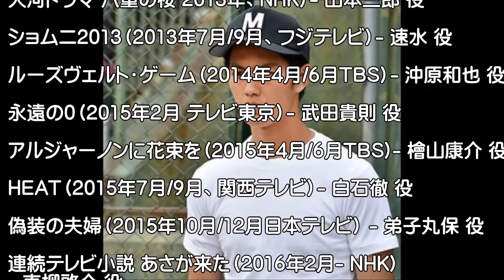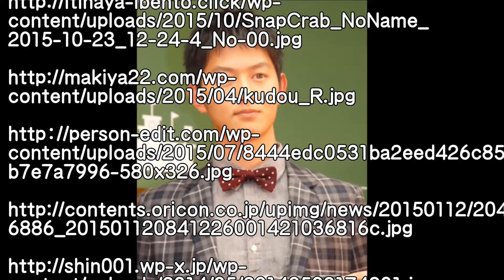短髪と清潔感がさわやかな工藤阿須加の名は‥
短髪と清潔感が爽やかと人気の工藤阿須加、父親はプロ野球・福岡ソフトバンクホークス監督の工藤公康さん。
2012年、日本テレビのドラマ『理想の息子』で俳優デビューし、活躍中ですが、現在は朝の連続テレビ小説 あさが来た（2016年2月 NHK)で、好青年の役柄で出演していますね。
その工藤阿須加さんの名の由来ですが、あの渦中の人の名前に
ちなんで・・ということらしいです。
おとうさんの工藤公康さんと親交が、あったようですね。
今後、ますます注目の俳優さんですが、そんな工藤阿須加さんの
プロフィールやイケてる画像のせてます。
★工藤 阿須加★（くどう あすか）KUDO Asuka
1991年8月1日生まれ　本名同じ
埼玉県出身
東京学館高等学校、
東京農業大学卒業
パパドゥ所属
父親はプロ野球・福岡ソフトバンクホークス監督の工藤公康、
母は、元ミス水戸
妹はプロゴルファーの工藤遥加。
弟1人、妹3人の5人兄弟の長男
工藤自身はテニスをしており、プロ級の腕前だったが、
野球経験はなかったそうです。

2012年、日本テレビのドラマ『理想の息子』で俳優デビュー
★主なテレビドラマ★
理想の息子（2012年1月/3月 日本テレビ）
大河ドラマ 八重の桜 2013年、NHK）- 山本三郎 役
ショムニ2013（2013年7月/9月、フジテレビ）- 速水 役
ルーズヴェルト・ゲーム（2014年4月/6月TBS）- 沖原和也 役
永遠の0（2015年2月 テレビ東京）- 武田貴則 役
アルジャーノンに花束を（2015年4月/6月TBS)- 檜山康介 役
HEAT（2015年7月/9月、関西テレビ）- 白石徹 役
偽装の夫婦（2015年10月/12月日本テレビ） - 弟子丸保 役
連続テレビ小説 あさが来た（2016年2月23日- NHK)- 東柳啓介 役
★主な映画★
悪の教典（2012年11月 東宝） - 松本弘 役
悪夢ちゃん The 夢ovie（2014年5月 東宝）
百瀬、こっちを向いて。（2014年5月 スールキートス） - 宮崎瞬 役
近キョリ恋愛 （2014年10月 東宝映像事業部）
アゲイン 28年目の甲子園（2015年1月 東映） - 坂町晴彦（28年前）役
夏美のホタル（2016年6月11日公開予定）- 慎吾 役
★CM★
東芝 東芝野球部（2014年6月）- 沖原和也 役
三菱地所（2014年8月 - ）
キリンビバレッジ FIRE Double Mountain（2014年10月 - ）
大日本住友製薬（2015年10月 - ）
【関連動画】
【プロ野球パ】始球式に工藤公康氏のJr、工藤阿須加さんが登場！ 2014/05/24 L-S